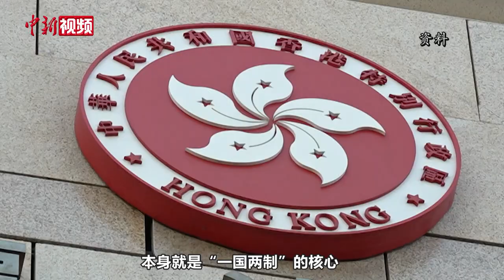港区代表委员：“爱国者治港”天经地义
2021年中国两会期间，“爱国者治港”议题成为一大热点。港区代表委员纷纷发声，表示“爱国者治港”天经地义，也是维护国家主权、安全、发展利益和香港长期繁荣稳定的必要之举。